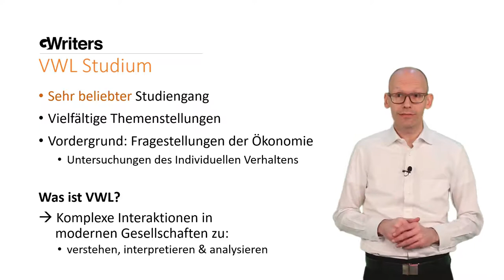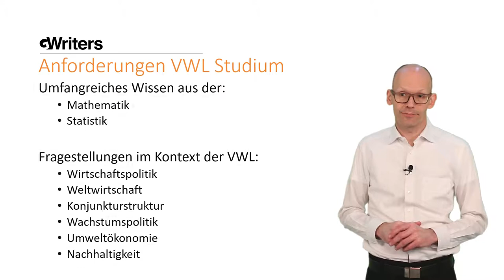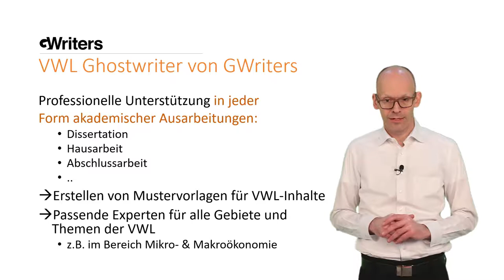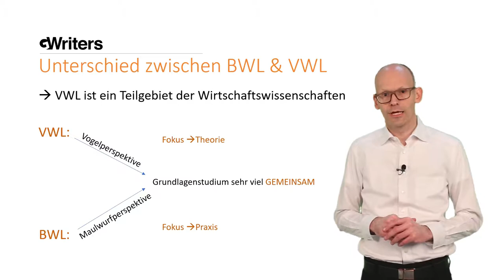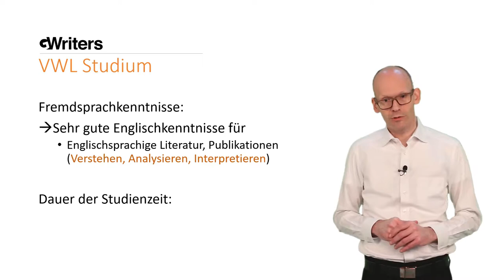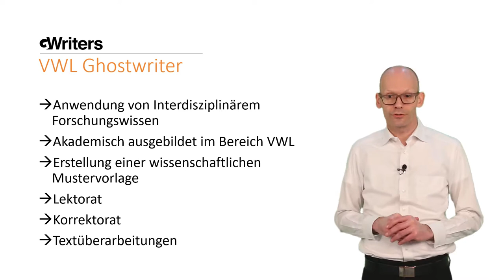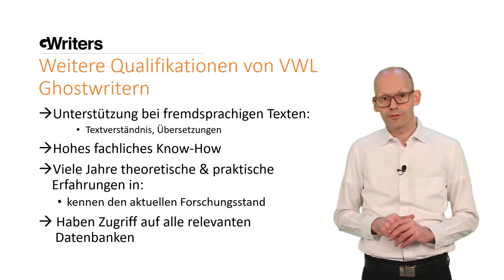VWL Ghostwriter von GWriters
GWriters • • GWriters ist eine wissenschaftliche Agentur für akademisches Ghostwriting, Lektorate, Coachings und weitere Ghostwriting Services.

Ein Volkswirt muss in der Lage sein, wirtschaftliche Entwicklungen zu untersuchen um Auftraggebern anhand von Statistiken und theoretischen Modellen Entscheidungsgrundlagen zu liefern. Aus diesem Grund besteht das Studium der VWL aus großen Bereichen der Mathematik, Statistik und des wirtschaftswissenschaftlichen Grundwissens. Es wird ein umfangreiches Basiswissen vermittelt, welches durch Schwerpunktsetzung des Studenten vertieft wird. Beliebte Schwerpunkte sind oft Geldtheorie, Umweltpolitik und Globalisierung. Dabei ist das Wissen um das aktuelle Nachrichten- und Weltgeschehen grundlegend. Überdies ist eine hohe Fremdsprachenkompetenz gefordert. Neben der englischen Sprache wird oft die spanische, russische, französische oder chinesische Sprache während des Studiums vermittelt. Die umfangreichen Anforderungen stellen für viele Studenten eine Belastung dar, die nicht selten akademische Freelancer und VWL-Ghostwriter engagieren, um Hilfe zu erhalten. Ghostwriter sind Professoren, die für jede Aufgabenstellung eine Unterstützung anbieten.

Um die eigenen Chancen auf einen guten Abschluss zu steigern, werden im Fachbereich der VWL Ghostwriter beauftragt, um professionelle Hilfe zu leisten. Diese sind Experten im Bereich VWL und haben hervorragende Erfahrungen im akademischen und beruflichen Bereich.

Wenn Sie bei Ihrer Hausarbeit, Seminararbeit, Bachelorarbeit oder Masterarbeit im Fachbereich VWL von unseren akademischen Ghostwritern Unterstützung benötigen, schicken Sie uns einfach eine unverbindliche Anfrage

00:00 Ghostwriter VWL
00:16 Was bedeutet VWL
01:43 Grundlagen der Volkswirtschaftslehre
02:17 Welche Unterstützungen bieten im Fachbereich VWL Ghostwriter an?
04:08 Volkswirtschaftslehre Berufe und Gehalt
04:44 Unterschied: BWL & VWL
05:29 Die besten VWL Universitäten
06:04 Muss man im Fachbereich VWL Englisch können?